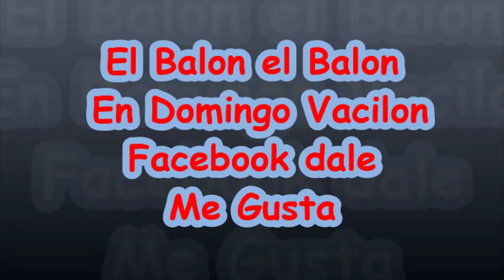Mi primer dialogo con ustedes el Balon en Domingo Vacilon Producciones el Cazador 107.1 fm